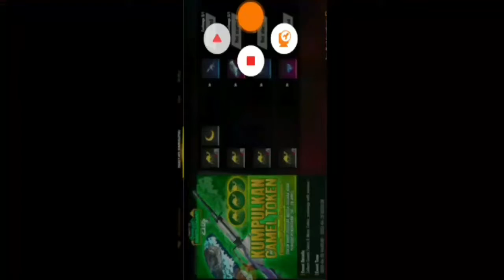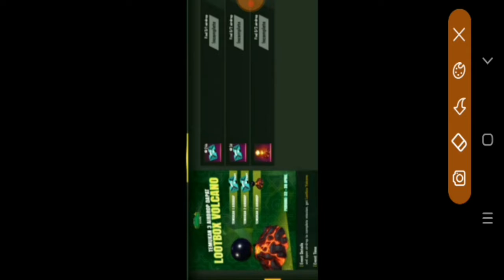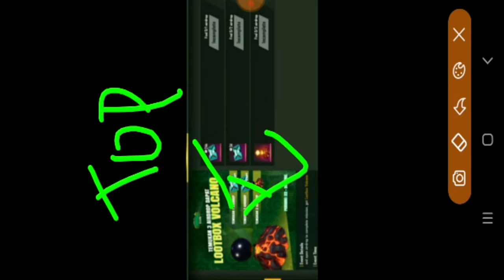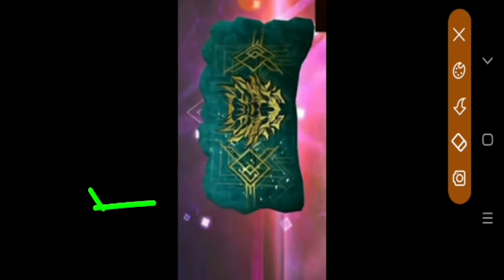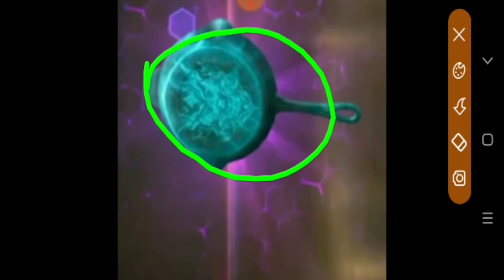FreeFire নতুন Upcomeing Event . অনেক কিছু পাবে সবাই ।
Welcome To " Over Power" Channel.

Gaming Name - ꧁Ꭷᴘ‿sᴀᴅ☯ʙoʏ꧂

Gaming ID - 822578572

Over Power :-
   About - Here FreeFire  game Ralated Videos. Here FreeFire related all video in bengali.

FreeFire :-
   About - FreeFire a battle royal game here squad, duo, solo features for playing. A battle ground for fighting.